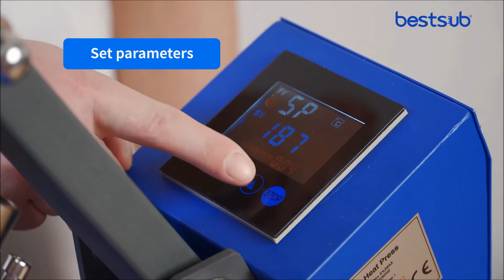How to Sublimate Baby Clothes with Craft Heat Press Machine?